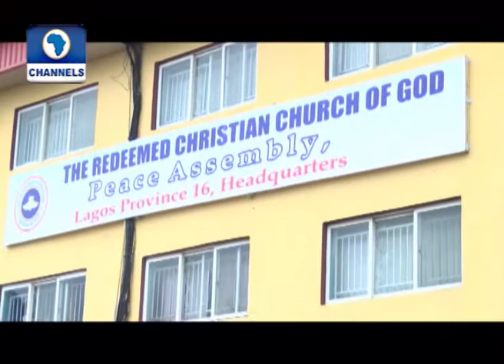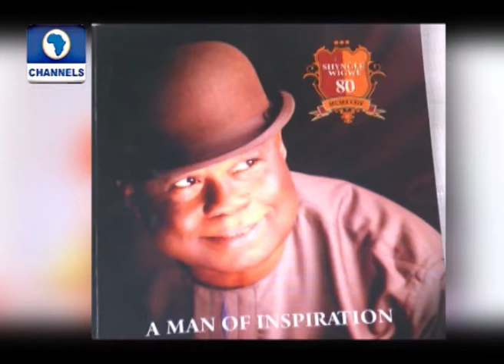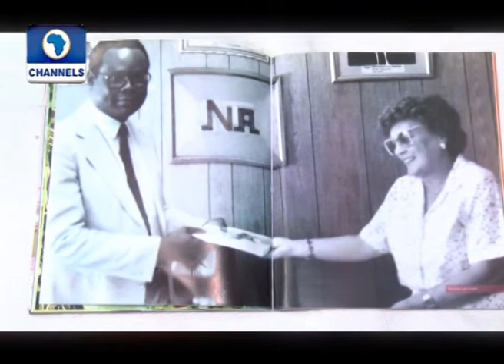Metrofile 80 Hearty Cheers For Pastor Shyngle Wigwe